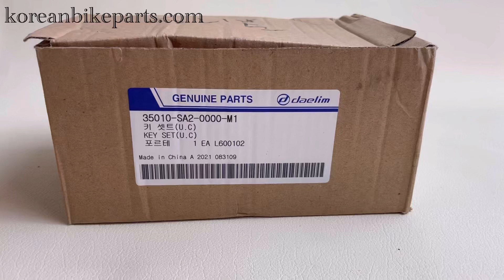Genuine Ignition Key Switch Lock Set Daelim SL 125 (History)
Genuine New Ignition Key Switch Lock Set
-Fitment: Daelim SL 125 (History).
-Complete key set includes a key matched ignition, gas tank, and seat lock. Comes with 2 keys.
-Part numbers 35010-SA2-0000, DAE-35010-SA2-0000 OR 35010-SA2-0000-M1.